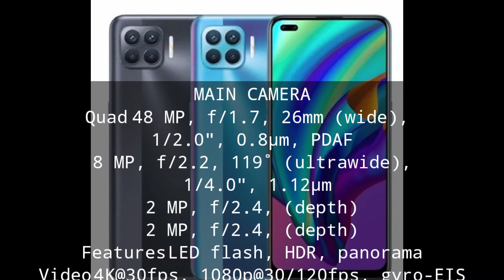THE NEW MOBILE OPPO A93 IN ||SPECIFICATION || 2020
oppo
oppoa93